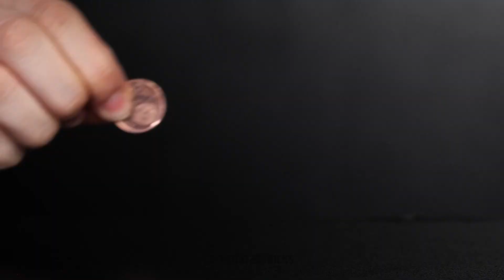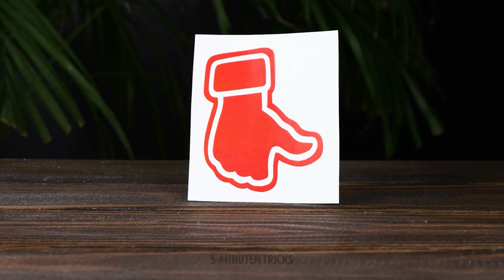COOLE WISSENSCHAFTLICHE TRICKS, DIE DU ZU HAUSE AUSPROBIEREN KANNST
Hallo, ihr schlauen Leute von 5-Minuten-Bastler!

Heute haben wir ein sehr ungewöhnliches Video vorbereitet. Wir haben die ungewöhnlichsten Experimente zusammengestellt, die dich bestimmt umhauen werden! Es geht los! Nimm ein Glas Wasser und mach eine Prise Zimt rein. Vermische es aber nicht, sondern versuche, deinen Finger ins Wasser zu tauchen. Du wirst überrascht sein, denn dein Finger bleibt trocken. Für das nächste Experiment nimmst du Pflanzenöl und Babyöl. Leg einen Eiswürfel rein und beobachte das Ergebnis. Er wird nicht auf den Boden sinken. Außerdem siehst du, wie du eine Nicht-Newtonsche Flüssigkeit herstellst und was mit dieser Flüssigkeit passiert, wenn sie auf dem Subwoofer geschüttet wurde. Denk dran, ihn vorher mit Frischhaltefolie abzudecken, wie in du es im Video siehst.

ZEITSTEMPEL:
01:33 Magische Zeichnung auf Milch
03:55 Nicht-newtonsche Flüssigkeit herstellen
05:10 Zucker-Experiment
05:41 Heißes VS kaltes Wasser